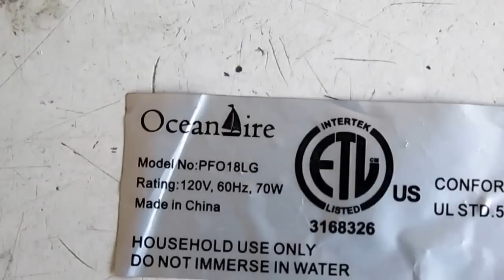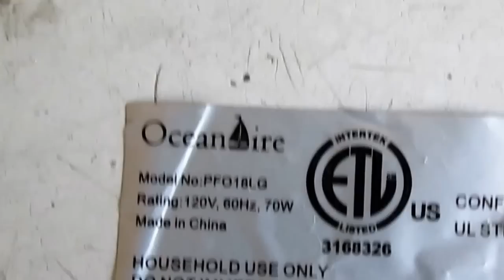CÓMO APROVECHAR LA TARJETA ELECTRONICA DE UN VENTILADOR DE CONTROL REMOTO